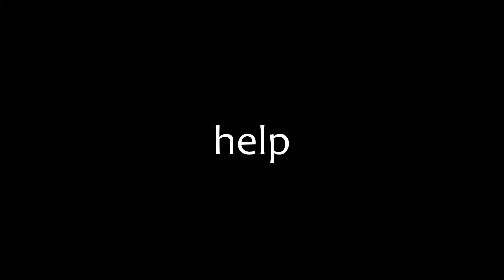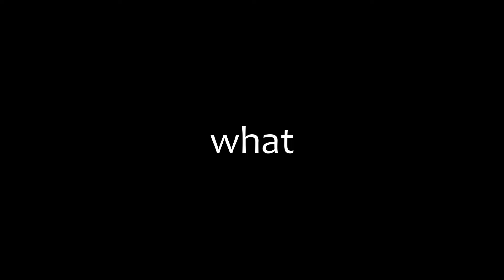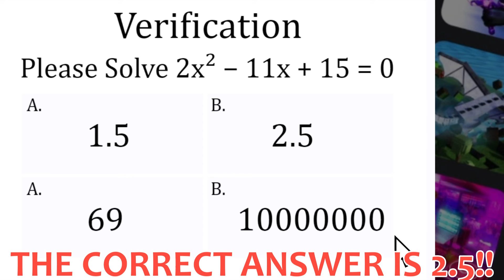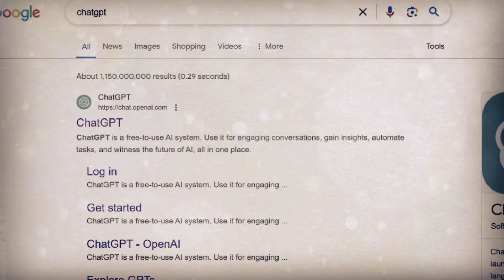If ROBLOX Was Only For Kids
9 YEAR OLD ONLY

(⭐Star Code)
🥧JIE🥧
Use star code JIE when u purchase robux!!